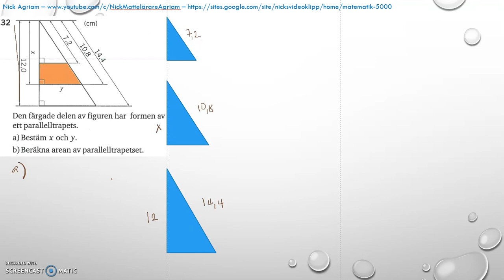Matematik 5000 Ma 2b Kapitel 4 Statistik Blandade övningar 1 4 32